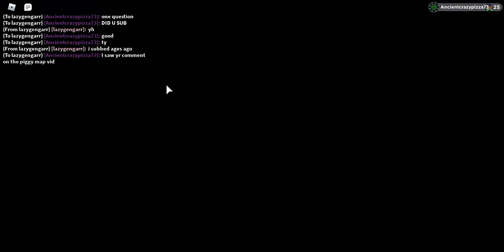Loomian Legacy Roaming Hunting With Friends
i found one so Go tEam me Now i have two so lets Get the lAst thRee (another secret message put the answer in the comments again :)